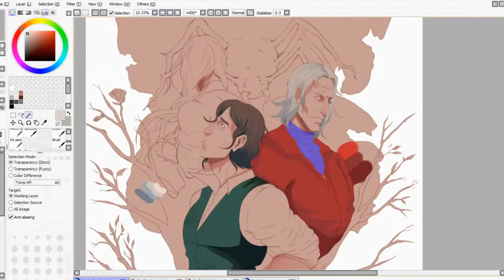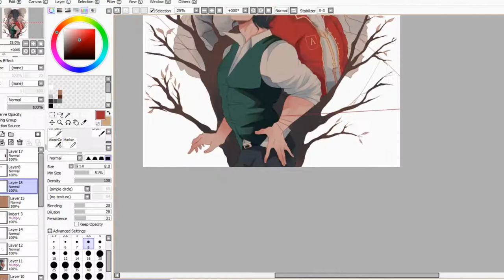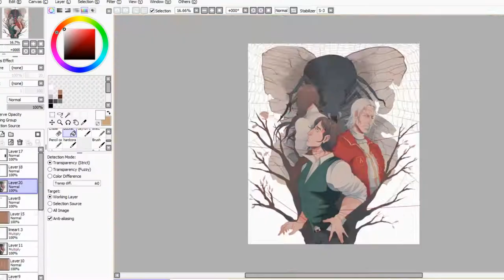【Speedpaint】Amnesia FrictionalFanJam2019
I DID IT. Art win in contest. I want to also upload the process of  art. Congrats everyone who ,also win contest.